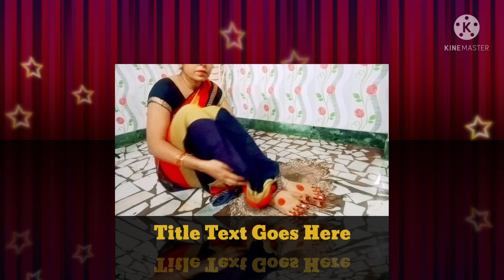Indian housewife clothing by hand !! ❣️desi style cloth washing vlog 🌹Alta design simple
Description
Clothes arranging 💞 Clothes Washing 💞 Cleaning vlog in Saree 💞Saree vlog
23
Likes
316
Views
Dec 7
2021
IN
Search

Avatar image
💖Clothes arranging 💖Cleaning vlog 💖Indian housewife routine 💖daily work 💖room cleaning 💖

DISLIKE

SAVE

Pinky vLogs
cleaning vlog || bathing routine || daily work || desi aunty cleaning vlog

मेरी वीडियोस को Like  👍 कीजिये ...

इसी तरह मुझे SUPPORT कीजिये
और अच्छी अच्छी वाली VIDEO SHARE  करुँगी

cleaning vlog / DAILY ROUTINE WORK

Bedroom deep cleaning routine work!! deep cleaning routine work!

8:50
NOW PLAYING
💖Clothes arranging 💖Cleaning vlog 💖Indian housewife routine 💖daily work 💖room cleaning 💖pinkyvlogs 💖
Pinky vLogs
10K views

316 views · 2 days ago

Preeti & mishtu'slifestyle

सालो तक रहेगी बाथरूम की चमक अगर करेंगे इतने ट्रिक्स को फॉलो |
linen cotton saree easy tips | कम हाइट है तो इन टिप्स के साथ पहने साड़ी | linen cotton
शादियो वाला हलवा तो कईबार खाये होगे ये नया तरीका देखके सब हैरान,स्वाद हलवाई जैसा वोभी बिना गाजर घिसे

Beautiful Hair band flower making idea - Hair band embroidery flower - Rubber band flower making